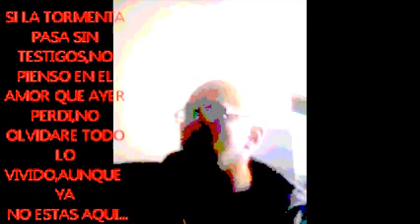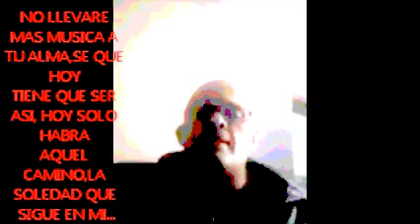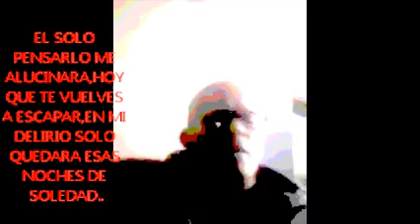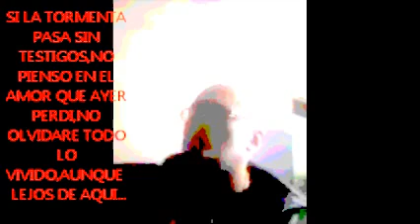LA TORMENTA X LUIS VIRGILIO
si la tormenta pasa sin testigos,
no pienso en el amor que ayer perdi,
no olvidare todo lo vivido,aunque ya no estes aqui
no llevare mas musica a tu alma,hoy tiene que ser asi,hoy solo habra un camino,la soledad que sigue en mi
el solo pensarlo me alucinara,hoy que te vuelves a escapar,en mi delirio solo quedara esas noches de soledad..
si la tormenta.
si la tormenta.